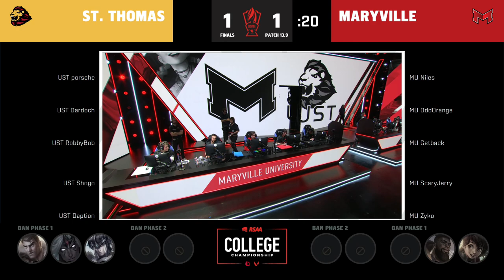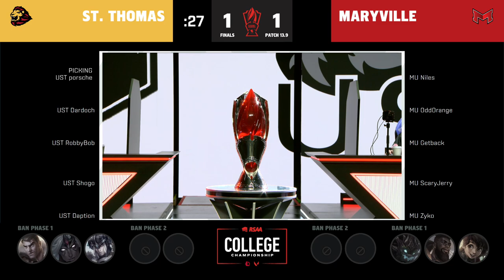MU vs UST | 2023 College LoL - Championship Grand Finals | Maryville U vs U of St. Thomas | Game 3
VoD of Maryville University vs. University of St. Thomas game 3
2023 LoL College Championship

Casters: Kangas & Cubby

Maryville University Lineup:
⦁ Niles - Top Gnar
⦁ OddOrange - Jungle Wukong
⦁ Getback - Mid Cassiopeia
⦁ ScaryJerry - ADC Jinx
⦁ Zyko - Support Nautilus

University of St. Thomas Lineup:
⦁ porsche - Top Gragas
⦁ Dardoch - Jungle Viego
⦁ RobbyBob - Mid Ahri
⦁ Shogo - ADC Xayah
⦁ Daption - Support Rakan

The 2023 College Championship will see the top College League of Legends and College VALORANT teams fight for the title of College Champion, earning scholarships and acclaim for their university.